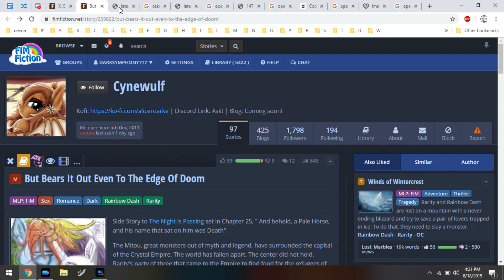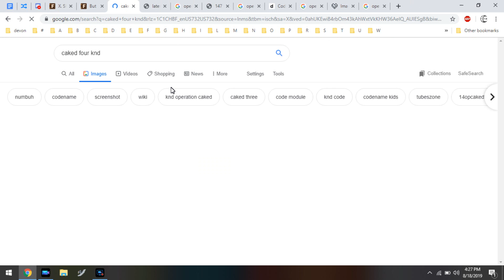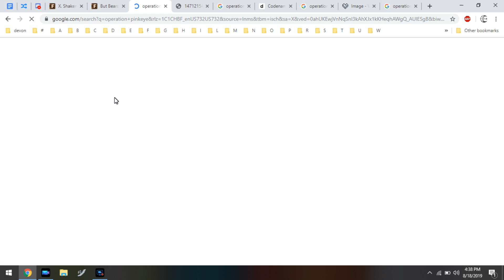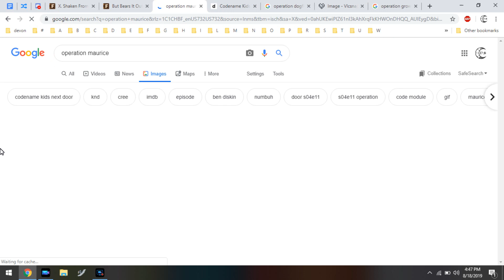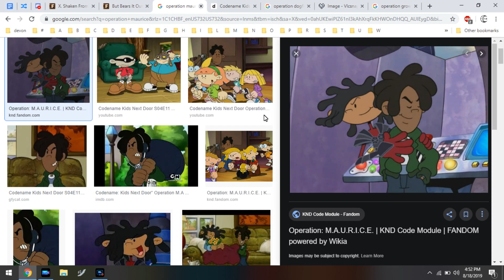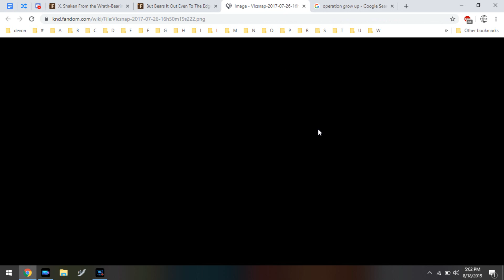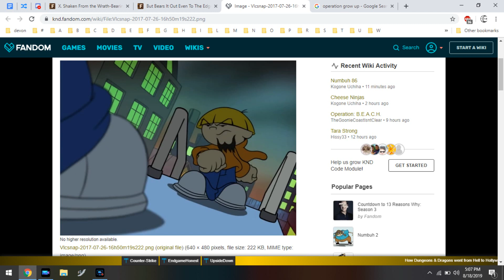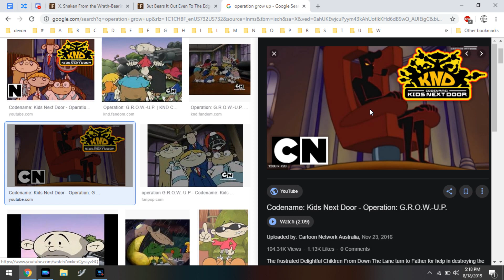DS777 and AgentX's top 5 Codename KND Episodes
Like if your a knd fan